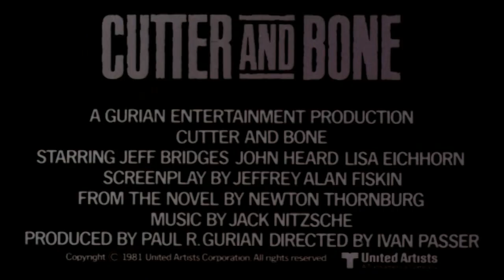Cutter and Bone (1981) - Trailer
Richard spots a man dumping a body, and decides to expose the man he thinks is the culprit with his friend Alex Cutter.

Directed by Ivan Passer.
Written by Newton Thornburg (novel "Cutter and Bone") and Jeffrey Alan Fiskin (screenplay).
Starring Jeff Bridges, John Heard and Lisa Eichhorn.